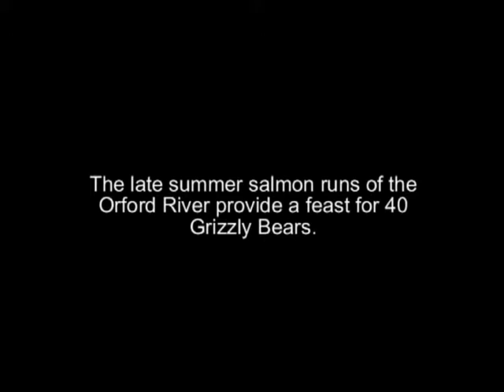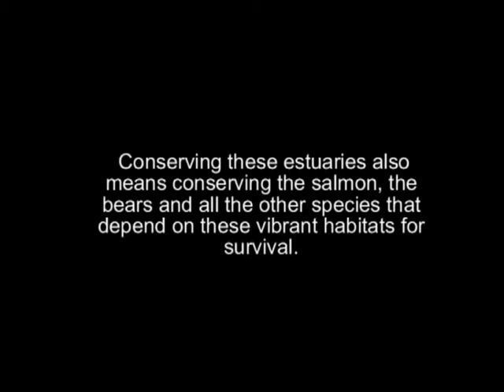The Importance of Estuaries with Tom Middleton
Prime Grizzly bear and Salmon habitat in Bute Inlet British Columbia